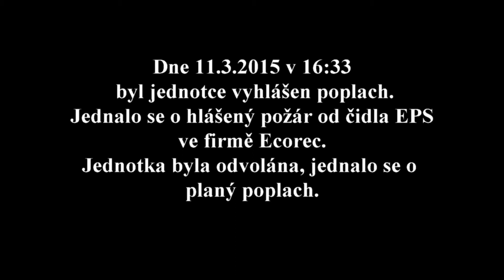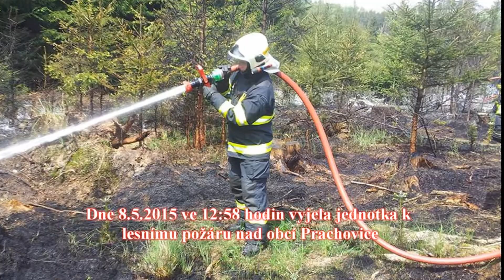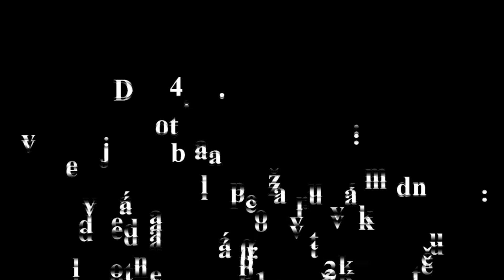Hasiči Prachovice 2015